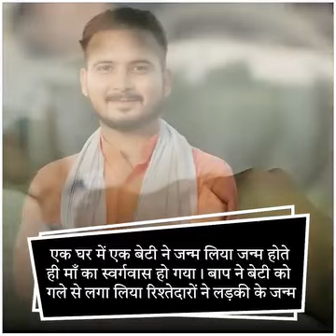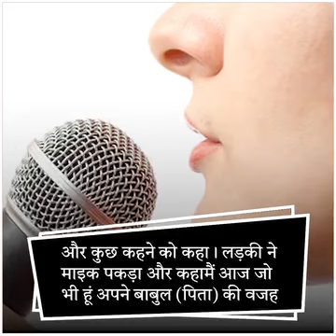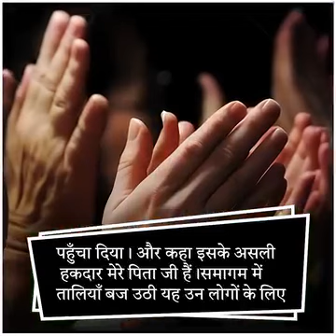पिता और बेटी की कहानी सुनके आंखो में आंसुओ कि धारा निकलने लगी😱🥲@kavitasangwan556